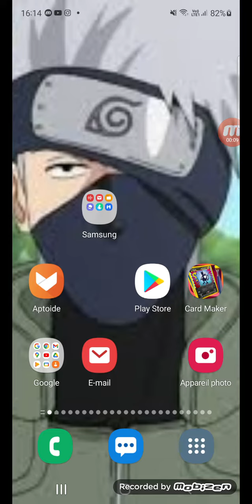null brawl cave 5